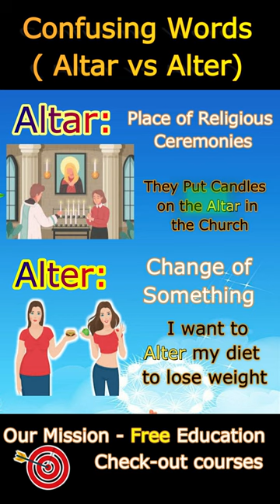Confusing Words is Altar vs Alter